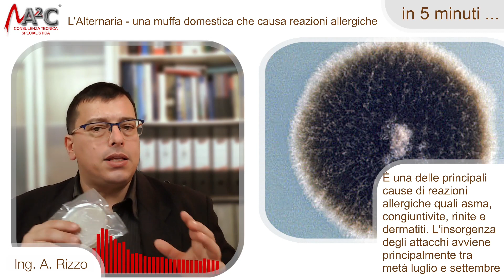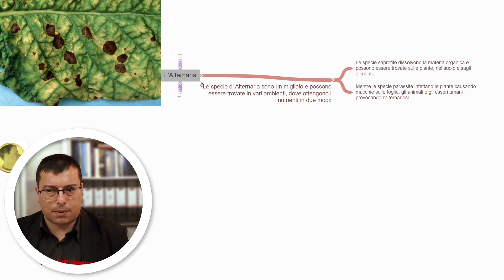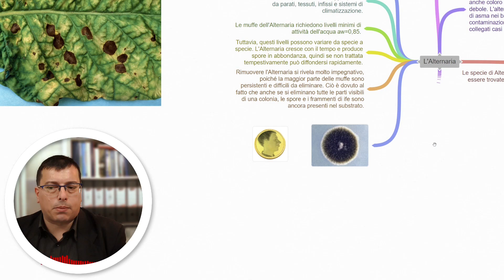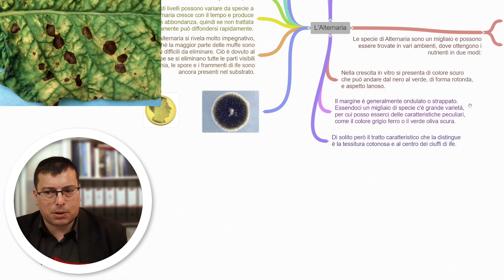Muffa Alternaria: Riconoscerla, Prevenirla, Sconfiggerla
L'Alternaria è un genere di muffa che comprende un migliaio di specie che cresce su frutta e verdura e in ambienti particolarmente umidi rilasciando le sue spore soprattutto su carta da parati e tappeti. È una delle principali cause di reazioni allergiche quali asma, congiuntivite, rinite e dermatiti. L'insorgenza degli attacchi avviene principalmente tra metà luglio e settembre, periodo nel quale si ha la massima concentrazione di spore nell'aria, ma in generale il rischio sussiste a temperature superiori ai 18 °C ed un tasso di umidità superiore al 65%.

Le specie di Alternaria sono un migliaio e possono essere trovate in vari ambienti, dove ottengono i nutrienti in due modi:
- Le specie saprofite dissolvono la materia organica e possono essere trovate sulle piante, nel suolo e sugli alimenti.
- Mentre le specie parassite infettano le piante causando macchie sulle foglie, gli animali e gli esseri umani provocando l'alternariosi.
Si tratta di una infezione pericolosa. Le muffe potrebbero non rappresentare un rischio immediato per la salute; tuttavia, un'esposizione prolungata può avere conseguenze gravi, soprattutto nei soggetti predisposti. Le persone più vulnerabili a queste muffe sono quelle con malattie polmonari, asma, allergie o anche coloro che hanno un sistema immunitario debole. L'alternaria è stata associata all'insorgenza di asma nei bambini. Inoltre, ad alti livelli di contaminazione da Alternaria nei cereali sono stati collegati casi di cancro all'esofago in Cina.
In particolare l'Alternaria colonizza molte specie vegetali, tra cui cereali, pomodori, cavolfiori, peperoni. Possono anche crescere su substrati ad alto contenuto di cellulosa, ma anche su tappeti, carta da parati, tessuti, infissi e sistemi di climatizzazione. Le muffe dell'Alternaria richiedono livelli minimi di attività dell'acqua aw=0,85. Tuttavia, questi livelli possono variare da specie a specie. L'Alternaria cresce con il tempo e produce spore in abbondanza, quindi se non trattata tempestivamente può diffondersi rapidamente. Rimuovere l'Alternaria si rivela molto impegnativo, poiché la maggior parte delle muffe sono persistenti e difficili da eliminare. Ciò è dovuto al fatto che anche se si eliminano tutte le parti visibili di una colonia, le spore e i frammenti di ife sono ancora presenti nel substrato.
Nella crescita in vitro si presenta di colore scuro che può andare dal nero al verde, di forma rotonda, e aspetto lanoso. Il margine è generalmente ondulato o strappato. Essendoci un migliaio di specie c'è grande varietà, per cui posso esserci delle caratteristiche peculiari, come il colore grigio ferro o il verde oliva scura. Di solito però il tratto caratteristico che la distingue è la tessitura cotonosa e al centro dei ciuffi di ife.

Concludendo.
Abbiamo caratterizzato una delle muffe più comuni in natura e che di solito infestano la verdura. Per la cronaca il 20% delle produzioni umane di verdura sono attaccate dalla Alternaria. A parte questo però è pericolosa perché fa sviluppare reazioni allergiche e può essere letale in persone che hanno già problemi respiratori o immunitari. Le sue ife entrano in profondità, per cui è molto difficile da debellare con un semplice trattamento superficiale. Di solito bisogna agire rimuovendo parte dell'intonaco. In caso di dubbi su una contaminazione di Alternaria si consiglia di farsi affiancare da un laboratorio di microbiologia.
Se può interessare da oltre 10 anni i tecnici dell'A2C si occupano di minacce microbiologiche nelle abitazioni delle province di Salerno e Avellino; in particolare individuiamo e risolviamo le contaminazione attraverso una sanificazione personalizzata e agiamo su eventuali patologie edili. Questo fa parte del più ampio servizio dell'A2C di difesa dalle minacce invisibili, tra cui ci sono anche le verifiche sul Radon, formaldeide e campi elettromagnetici.

Sommario
0:00:00 - Introduzione
0:00:45 - Caratteristiche dell'Alternaria
0:03:14 - Conclusioni